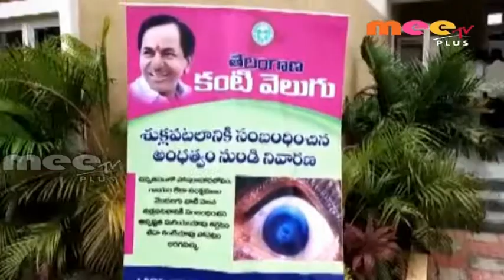కంటివెలుగు పథకం మహా అద్భుతం 20.09.2018 MEETV PLUS NEWS